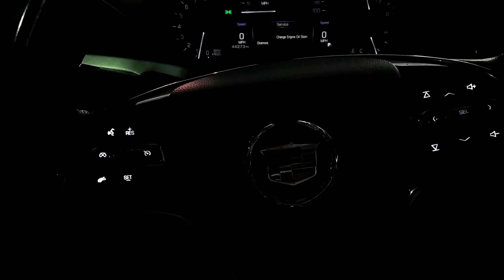On my way to Vegas